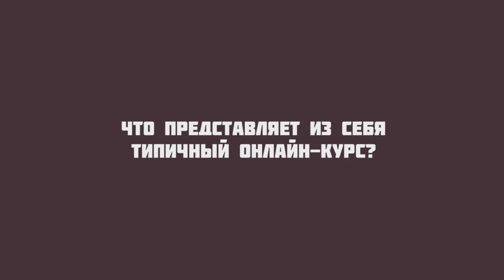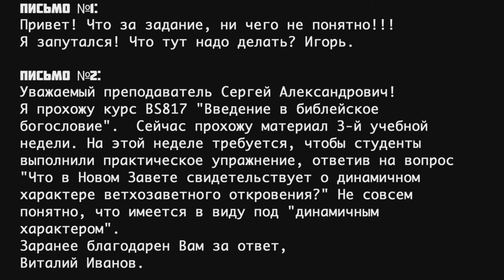GS501 M6 L05_n Что представляет из себя типичный онлайн курс?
Что представляет из себя типичный онлайн курс?